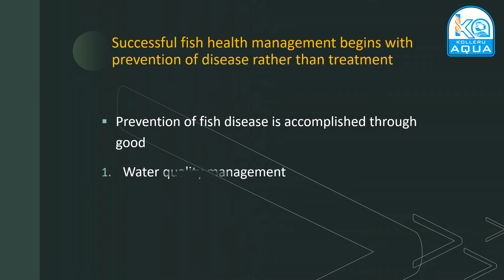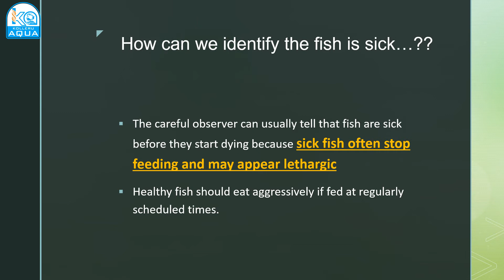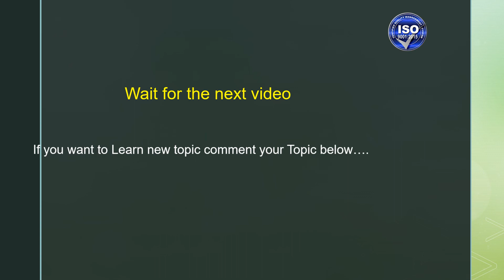Fish Health Management | What is Fish Health Management | RAS Fish Farming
FISH HEALTH MANAGEMENT - POST-STOCKING MANAGEMENT

What is fish health management?

- Fish health management is a term used in aquaculture to describe management practices that are designed to prevent fish disease.
- Successful fish health management begins with the prevention of disease rather than treatment.

Prevention of fish disease is accomplished through good
1. Water quality management
2. Nutrition
3. Sanitation

Types of fish diseases:
1. There are two categories of disease that affect fish
2. Infectious diseases
3. Non-infectious diseases

What are Infectious diseases:
1. Infectious diseases are contagious diseases caused by parasites, bacteria, viruses, or fungi.
2. These often require some type of medication to help the fish recover.

What are Non-infectious diseases:
1. Non-infectious diseases are broadly categorized as environmental, nutritional, or genetic.
2. These problems are often corrected by changing management practices.

What is the first thing to identify fish is getting diseased:
- Fish will be SICK

How can we identify the fish is sick…??
1. The careful observer can usually tell that fish are sick before they start dying because sick fish often stop feeding and may appear lethargic
2. Healthy fish should eat aggressively if fed at regularly scheduled times.

What to do if your fish is sick:
- If you suspect that fish are getting sick, the first thing to do is check the water quality.

What is the main reason for diseases in the species …???
Change In the water parameters

Here I’m listing few diseases that we can observe in fishes:
- Lethargy
- White spots
- Boil-like sores
- Reddened fins abdomen
- Whirling
- Rubbing sides
- Peculiar swimming

IF You want to know the Remedies
THE Only solution is to Attend the “TRAINING SESSIONS”

If you want to learn a new topic comment on your Topic below….